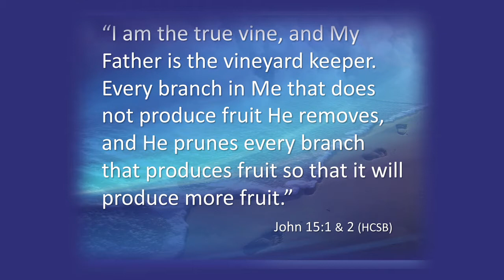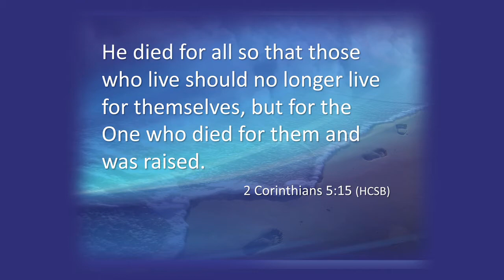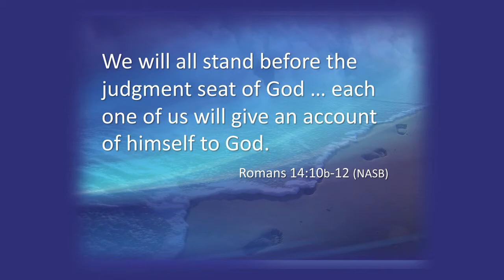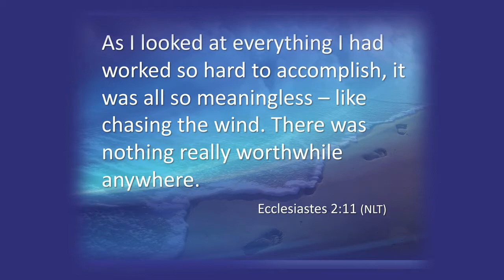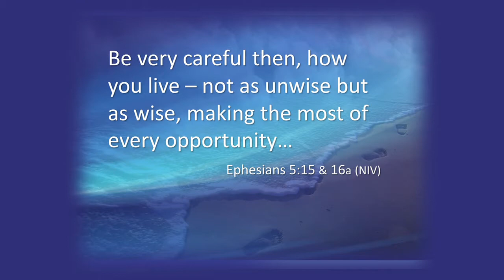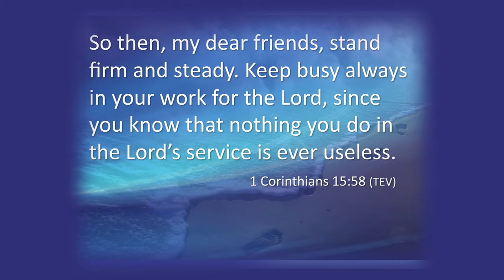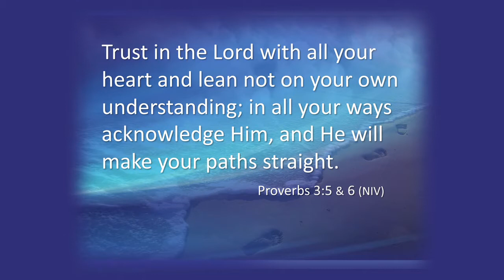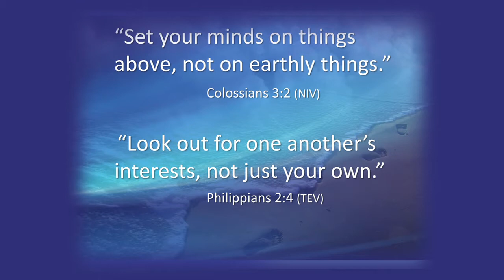Above & Beyond Commitment Sunday (November 04, 2012)